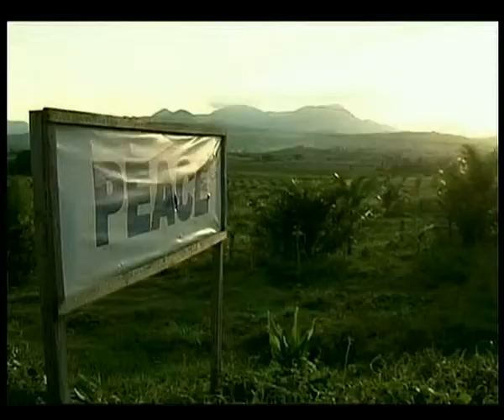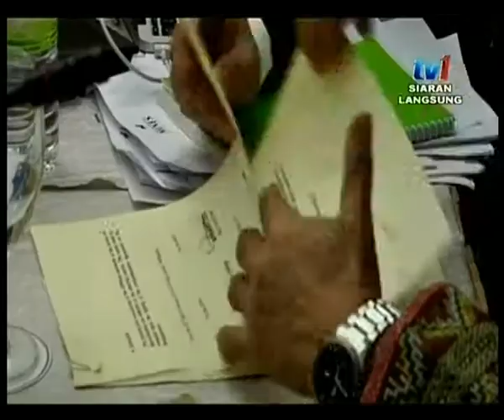Global@1 : Empat Dekad Yang Berlalu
Perjanjian Komprehensif  Bangsa Moro Oleh MILF dengan Kerajaan Filipina yang menamatkan sengketa berdarah selama empat dekad.
Tetamu Jemputan Prof Ruhanas Harun - UPNM dan Dr Azharuddin Mohd Dali - UM.